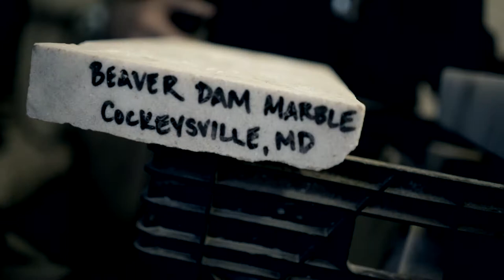BALVENIE RARE CRAFT SEBASTIAN HD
Video by Alain Hain for The Balvenie Rare Craft Tour narrated by it's curator, Anthony Bourdain.